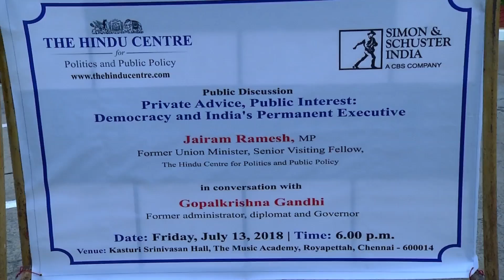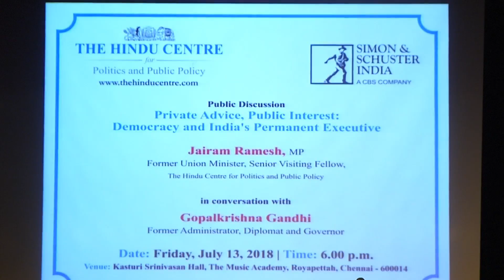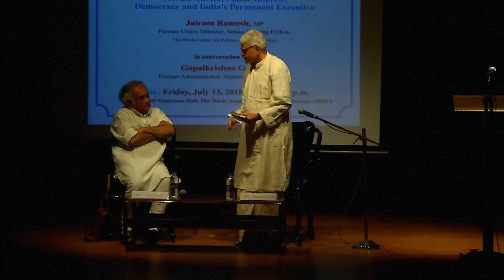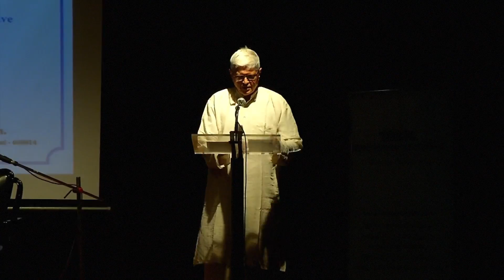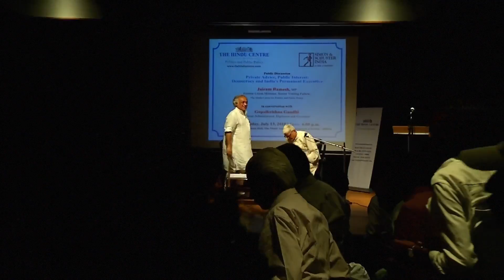Private Advice, Public Interest - Democracy and India’s Permanent Executive